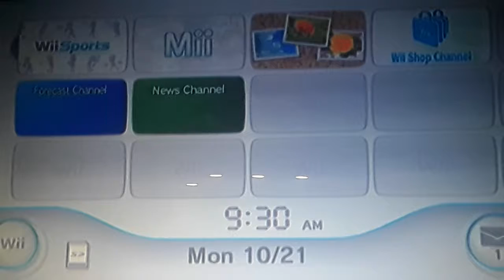Intro Wii Sports